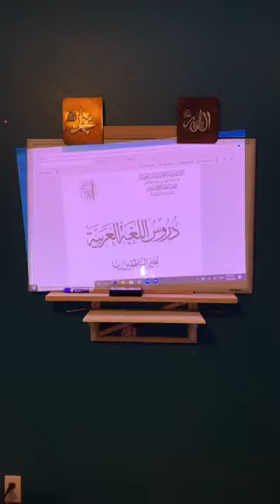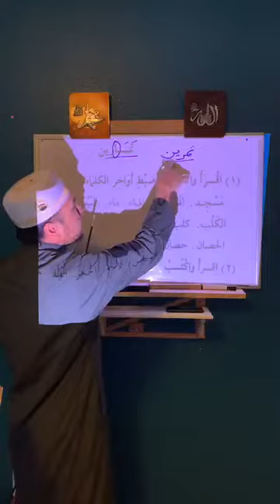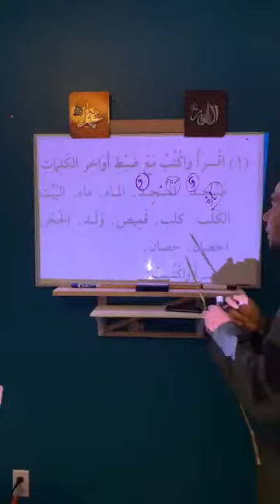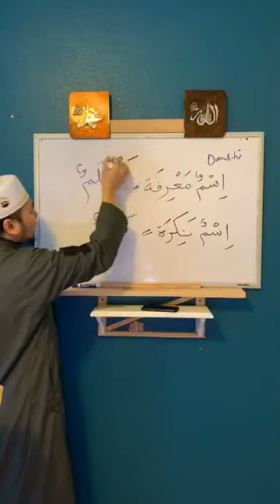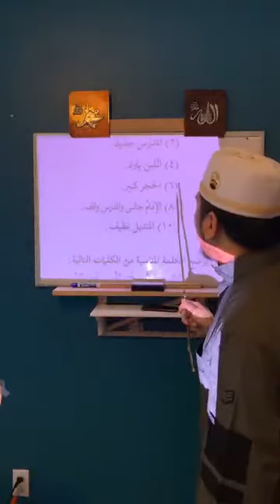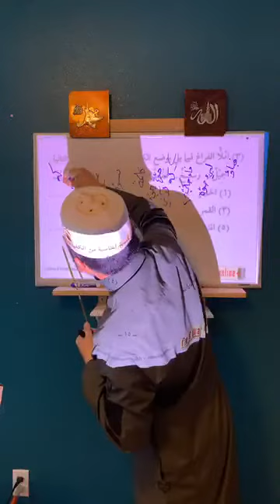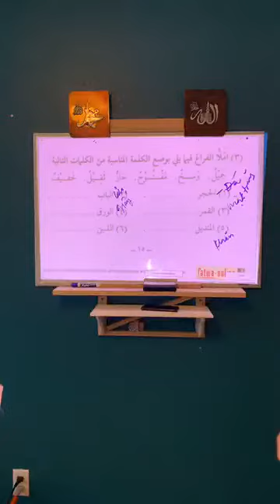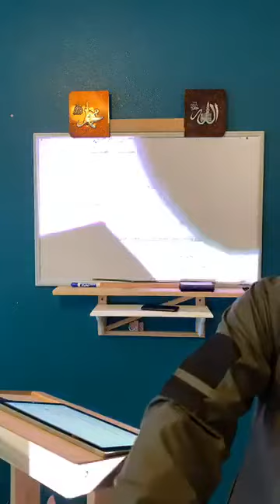Learning Arabic # 4 Book from Islamic University of Madina